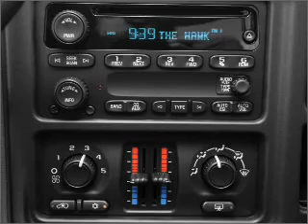2007 Chevrolet Silverado 1500 - Buford GA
Year: 2007
Make: Chevrolet
Model: Silverado 1500
Trim: LS
Engine: 5.3 liter 8 cylinder 16 valve
Transmission: 4-Speed Automatic
Color: Black
Mileage: 75962
Address:
4228 Buford Drive